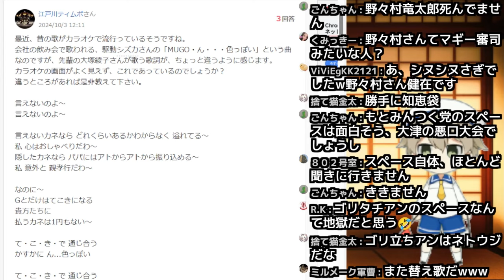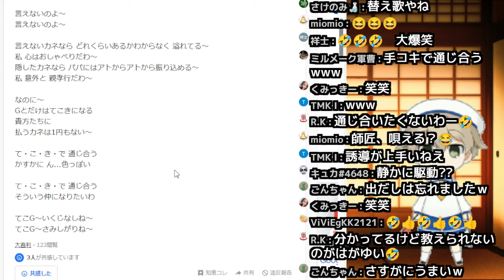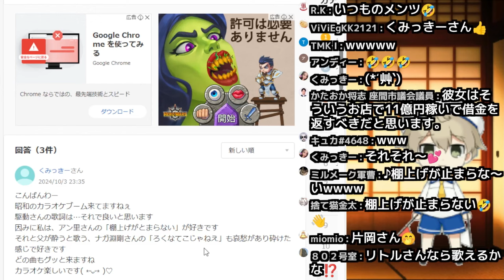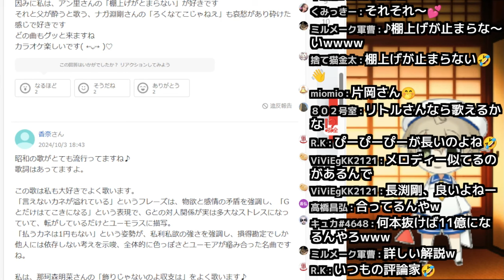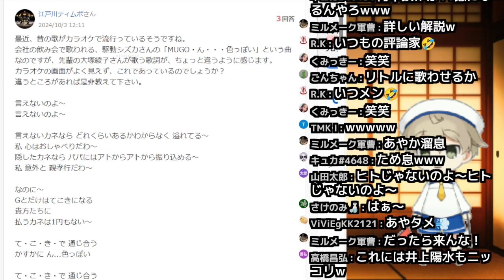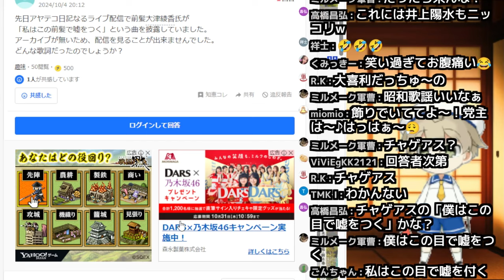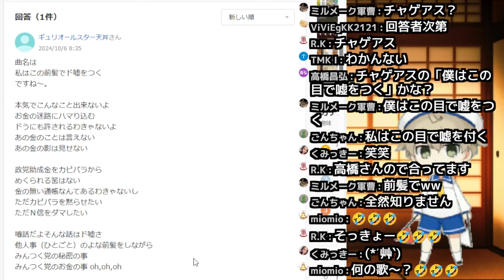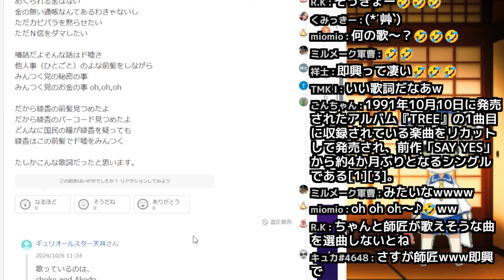【ミリしら】知恵袋「1ミリもしらない曲を即興で歌ってみた」←(笑)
まあ、これくらいは(笑)